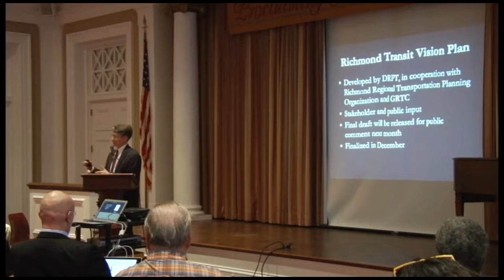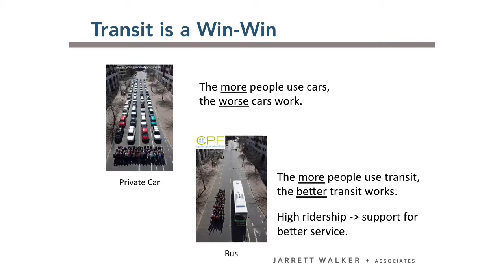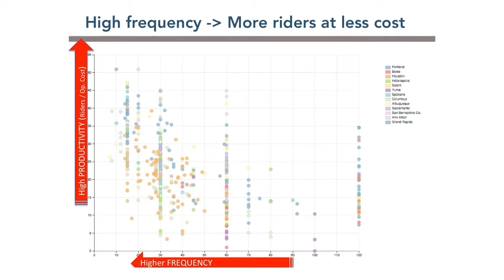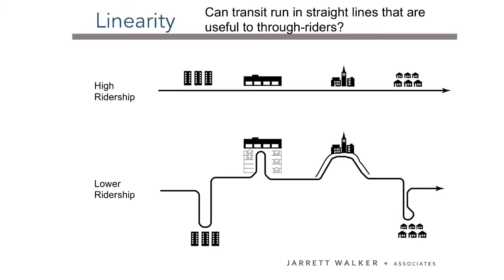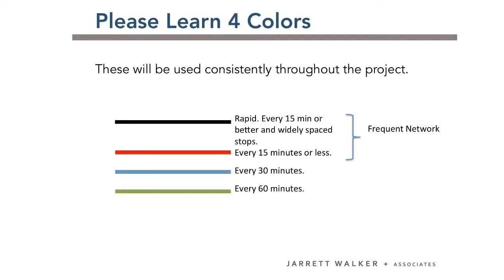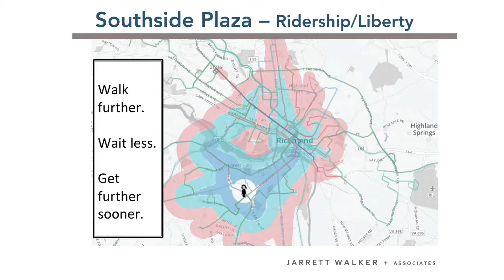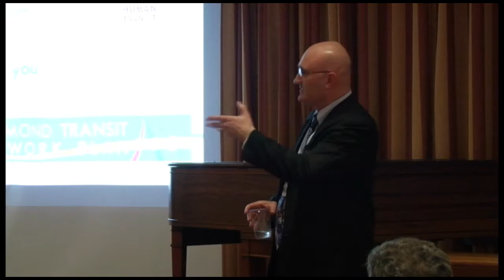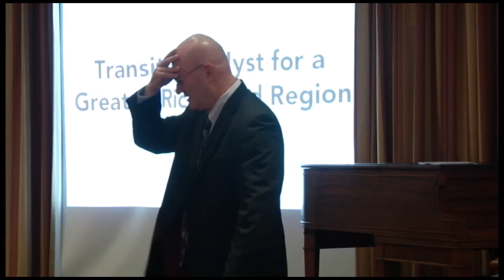Transit: Catalyst for a Greater Richmond Region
Jarrett Walker talks the possibilities for modern transit in the Greater Richmond Region, and updates us on his team’s work on the Richmond Transit Network Plan.